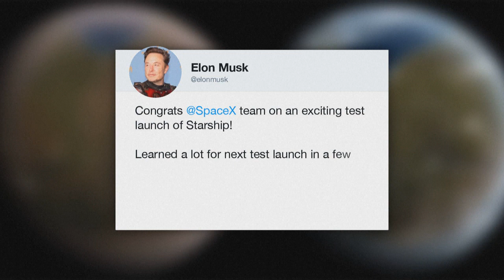Megacohete Starship de SpaceX explota en primer vuelo de prueba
El cohete más grande del mundo, Starship, desarrollado por SpaceX para viajes a la Luna y Marte, explotó el jueves poco después del despegue, pero este primer vuelo de prueba fue igual celebrado por el dueño de la empresa, Elon Musk, que prevé un nuevo lanzamiento "en unos meses".